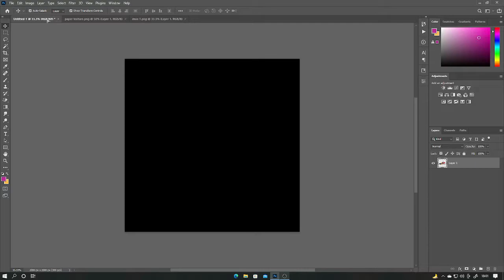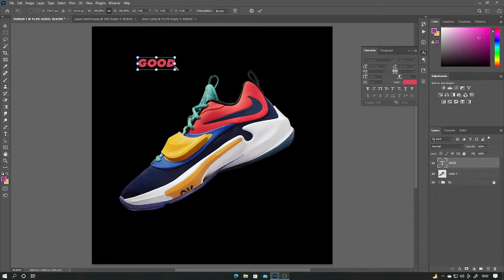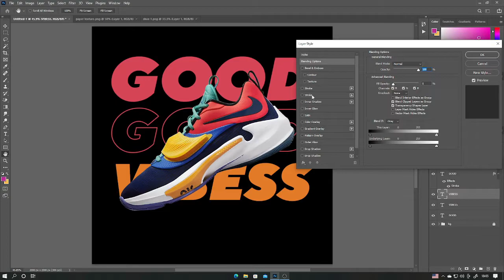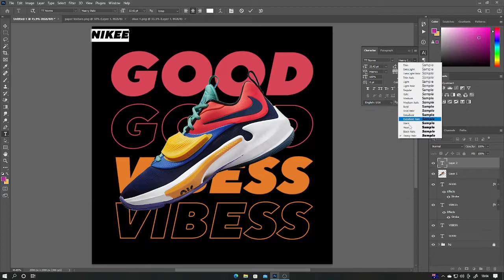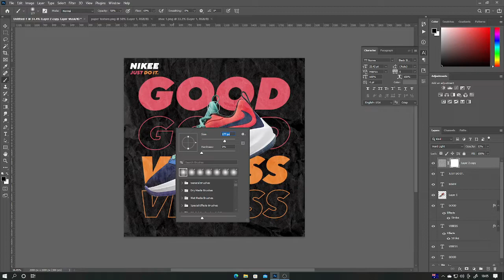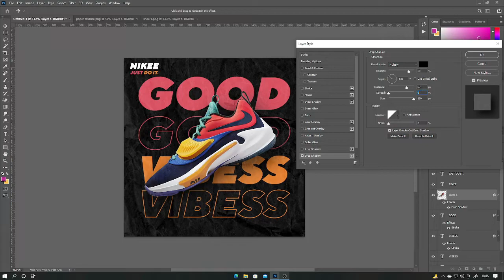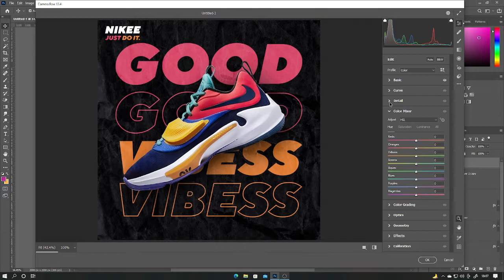Professional Nike Shoe Poster Design In Adobe Photoshop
In this video, I Will show you, How to Design Professional Nike Shoe Poster In Adobe Photoshop